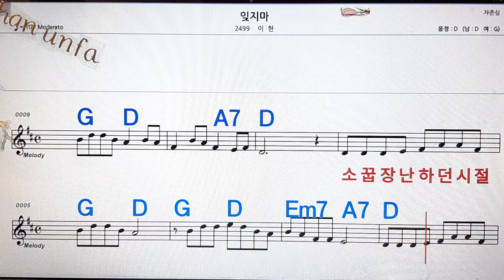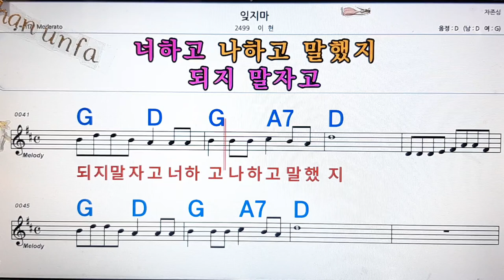잊지마/이현💋노래방, 통기타 , 코드 큰악보, 가라오케, 반주💖Karaoke, Sheet Music, Chord, MR